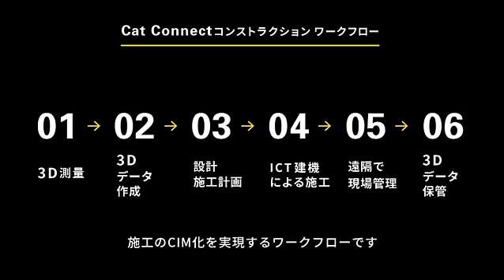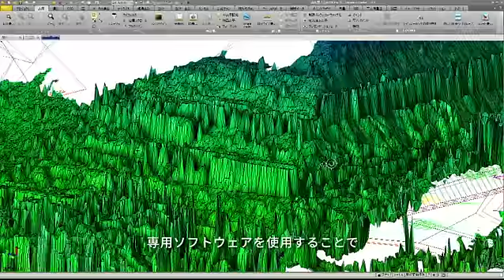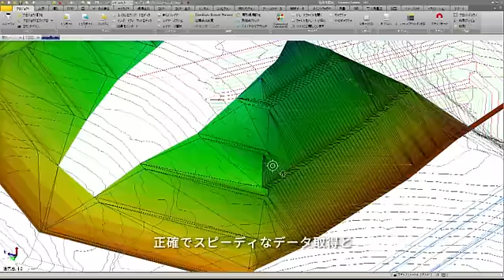Cat® Connect 3D施工ワークフロー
3D施工ワークフロー概要